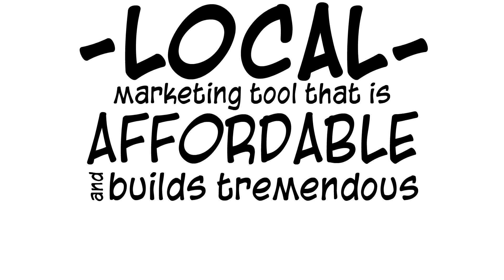St Mary website sponsorship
Learn more about sponsoring the St Mary parish and school website.